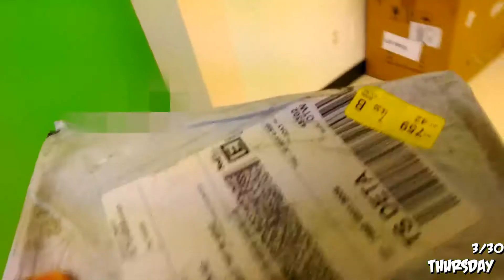Finally Got A New Phone! | OnePlus 3T Midnight Black Unboxing | Vlawg 153 Excerpt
★Thanks for checking out the video, hope you got at least a little enjoyment from it lol. If you watch my videos regularly, let me know what you think of these little Vlawg Excerpts / Mini Clips/ Cuts lol i don't even know what to call these...